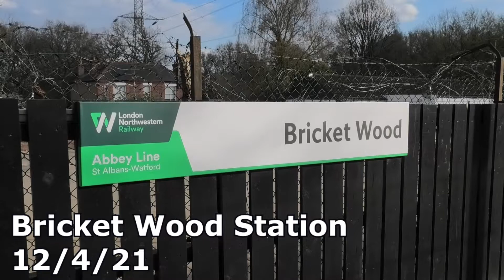Bricket Wood Station 12/4/21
Bricket Wood Station is located on "The Abbey Line" between Watford Junction and St Albans Abbey,

The line is a single tracked branch line which given its proximity to London is a bit of a contrast to other lines in the area, because of the single line arrangement train services run on a 40 minute basis.

All services are operated by London Northwestern Railway (part of West Midlands Trains) using Class 319's at the time of filming, this however is no longer the case with Class 350's being used instead to provide the services.